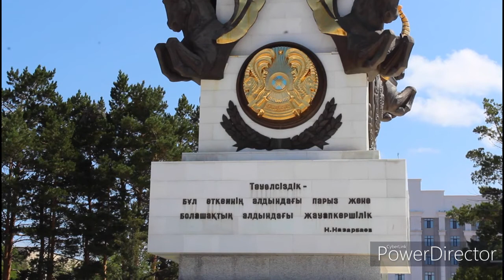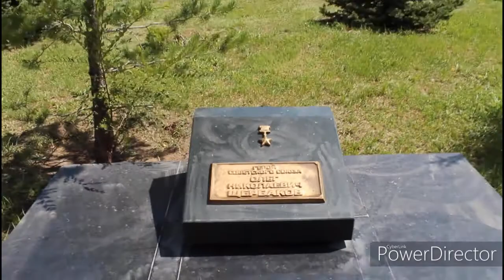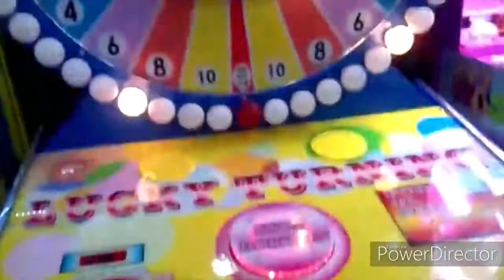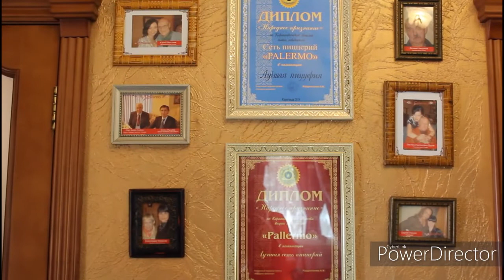Видео-экскурс «Путешествие по улицам родного города»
Уважаемые читатели! Мы продолжаем цикл видео-экскурсий  «Путешествие по улицам родного города».
Сегодня Мы с вами совершим путешествие по одной из улиц Караганды – улице Алиханова.
Улица Алиханова имеет протяженность с севера на юг 0,6км и  с востока на запад  0,6 км.
До 2001 года улица называлась  улицей  40 лет Казахстана.
Ангельбай Алиханович Алиханов сделал очень много для жителей Караганды.
Приятного Вам путешествия.